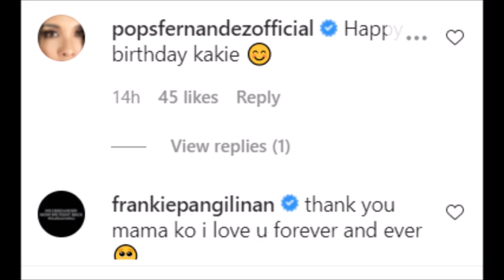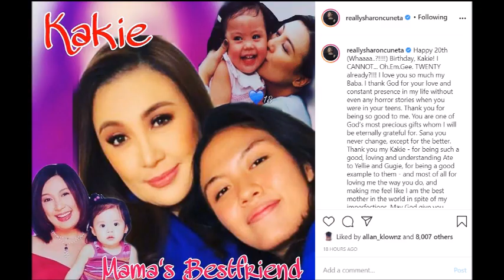CONFIRMED KC CONCEPCION AT SISTER NA SI FRANKIE MAY ALITAN DAHIL SA BDAY NI KAKI NABISTO